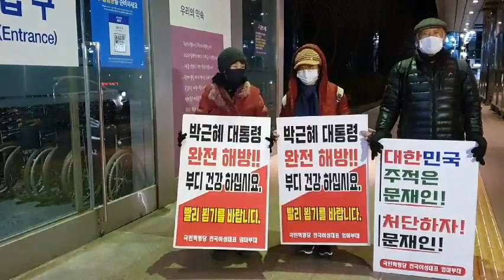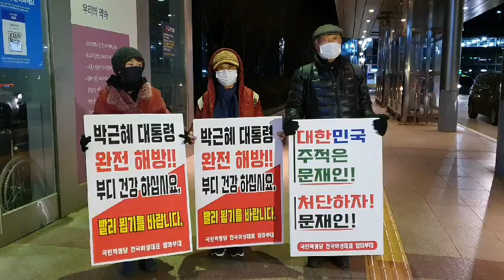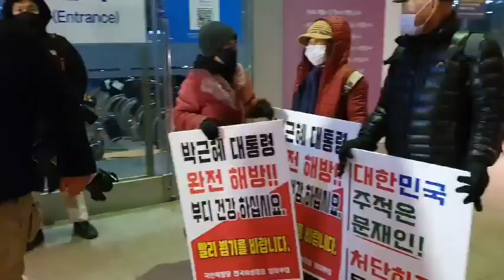박근혜대통령 입원,삼성서울병원 기자들 초호화 시킨 엄마부대!!!